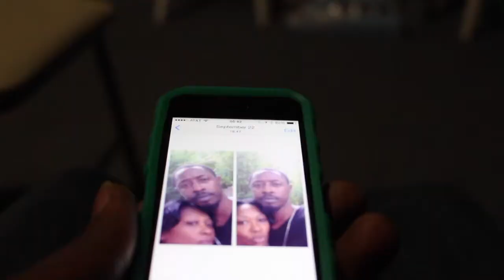Fuck Her (Baby Come Back)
Salty Ex Boyfriends Be Like.